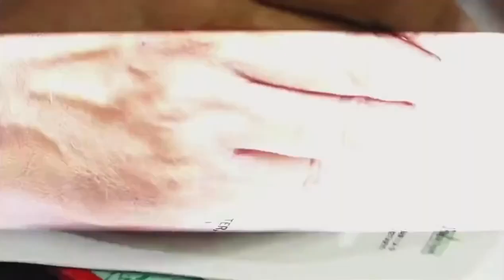డిప్యూటీ సీఎంగా బాధ్యతలు చేపట్టిన పవన్ కళ్యాణ్ గారికి బిజెపి ఆంధ్రప్రదేశ్ శుభాకాంక్షలు